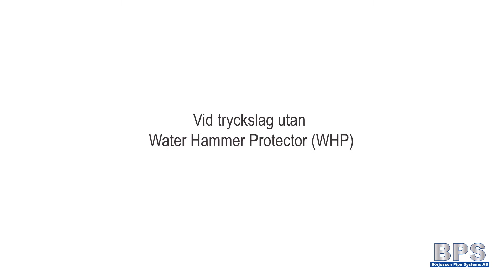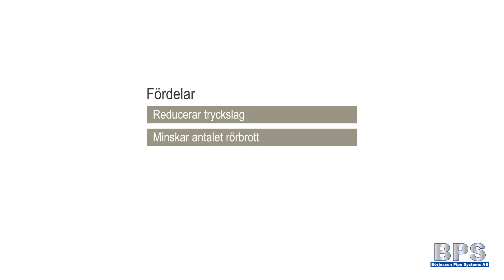BPS DN125 WHP SE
Produced by ShowHow Interactive AB

Börjesson Pipe Systems: Smart skydd för tryckslag – visualiserat i kortfilm

En kortfilm som beskriver händelseförloppet vid tryckslag, med och utan tryckslagsdämpare från Börjesson Pipe Systems. Filmen är gjord med endast berättande texter för att göra översättningar kostnadseffektiva.